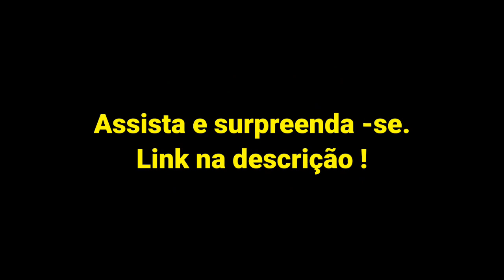Ex -bruxo Aldo Nascimento no inferno: Trailer inédito!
Um curta - metragem abordando o fim triste do ex pastor Aldo Nascimento. Executado em 24 de Janeiro de 2021 em um bar. Simplesmente chocante !